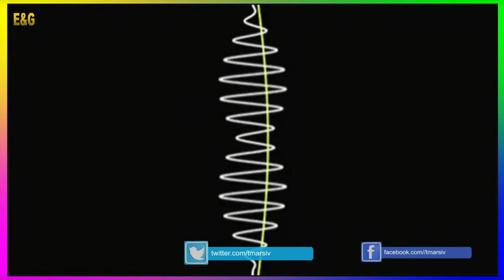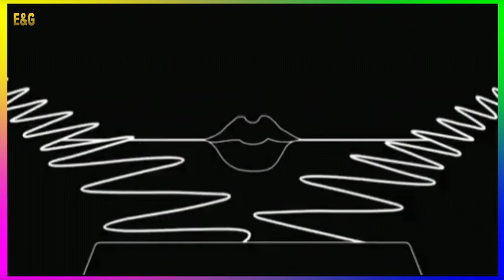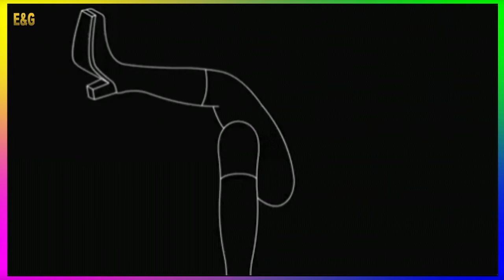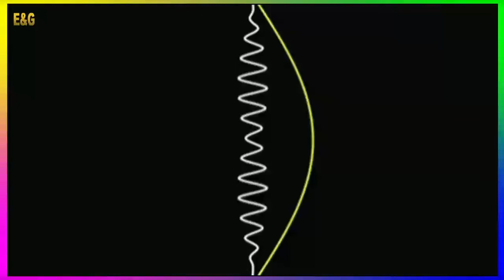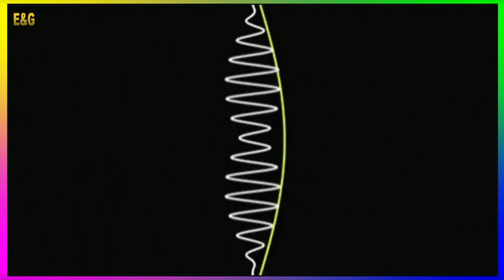Aksiyon Spor Telifsiz Müzik - Action Sport Kit Royalty Free Music Audiojungle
Telifsiz olarak sizler için hazırladığımız tüm içerikleri ücretsiz olarak kullanabilirsiniz.

Bu içerikte; Vimeo, canva, premier gibi uygulama ve sitelerden yararlanılmıştır.